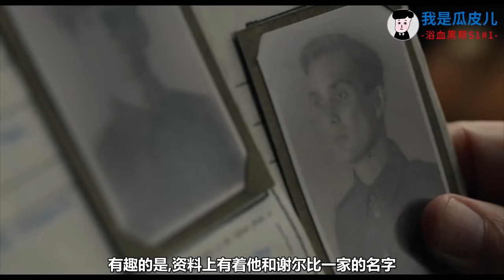绅士福利！一口气看完《浴血黑帮》1-5季合集！真正能一口气看完的都是狠人！【我是瓜皮儿】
浴血黑帮超级合集 ！不分P膀胱局,能一口气看完的都是狠人！
严禁转载、盗用
感谢大家

电影节说 瓜皮儿 最新电影 請放心，本影片是電影或電視劇的解說，沒有任何違規行為